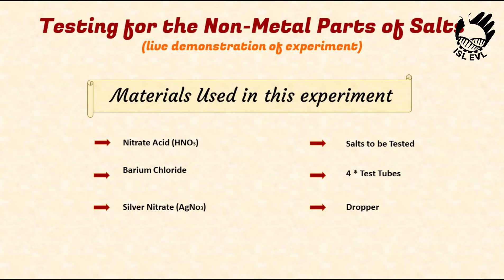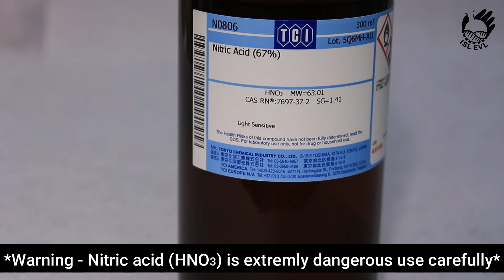Testing Salts Experiment Demonstration